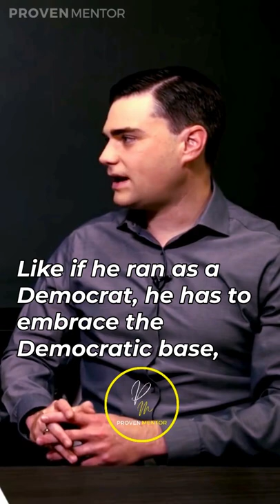Ben Shapiro on The Rock’s Chance of becoming a PRESIDENT!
Proven Mentor
USA - Get Your Audible FREE
UK - Get Your Audible FREE
India - Get Your Audible FREE
Canada - Get Your Audible FREE